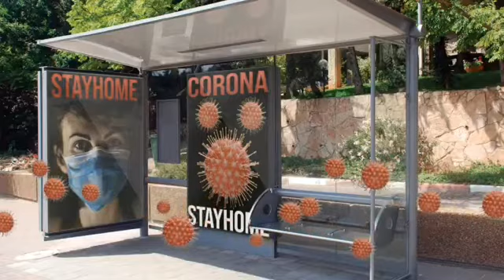Corona Virius. - Leka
Corona virus spreading and Tips to avoid